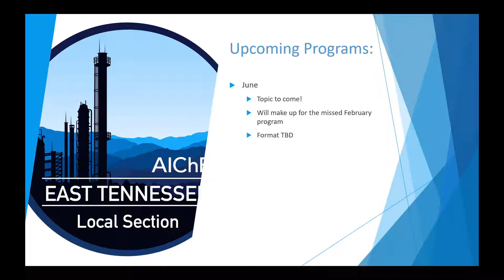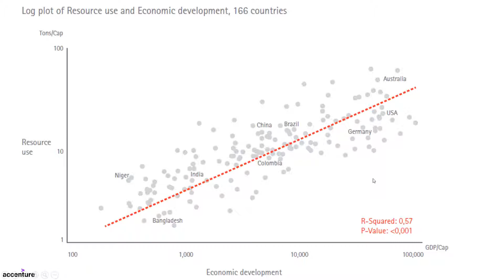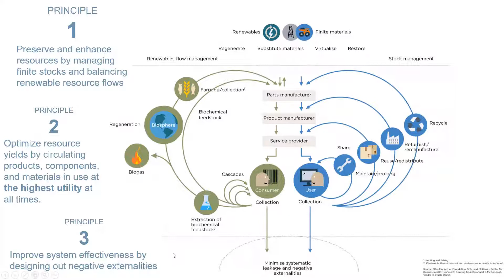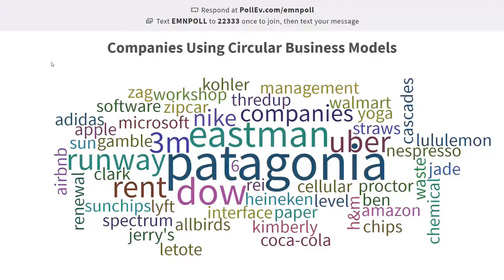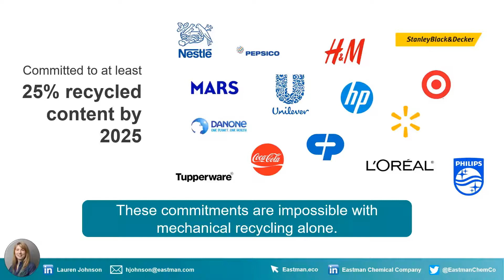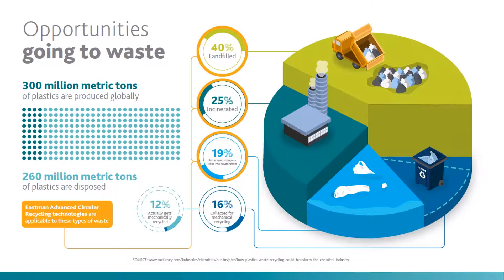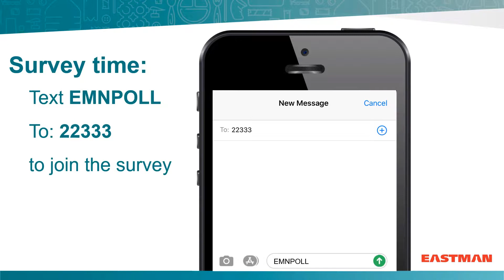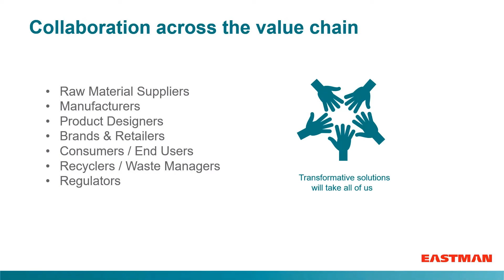The Circular Economy by Lauren Johnson, Eastman Chemical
Sustainability Manager Lauren Johnson explains circular economy concepts and strategies in a talk to the East Tennessee Section of AIChE on May 19, 2020.